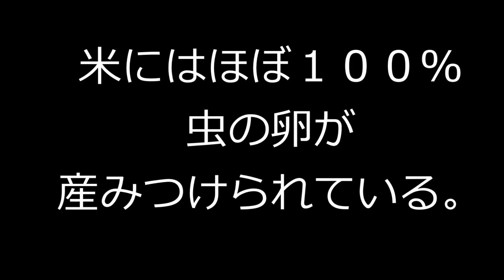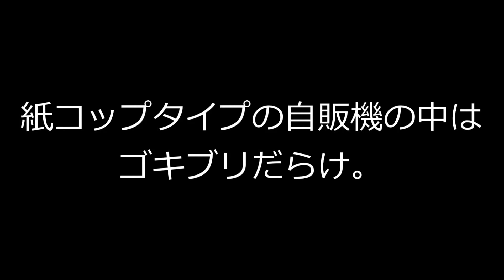知らない方が幸せだった雑学【2ch】